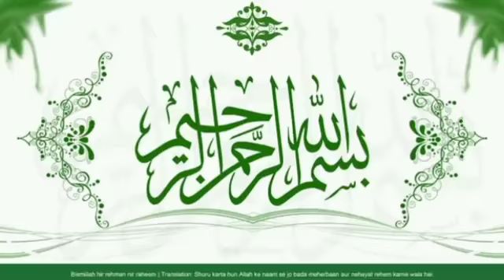Durood shareef ki fazelat whatsapp status | SUPER BANKA